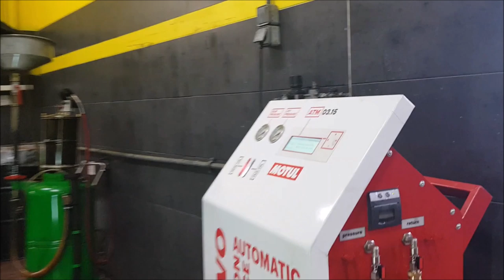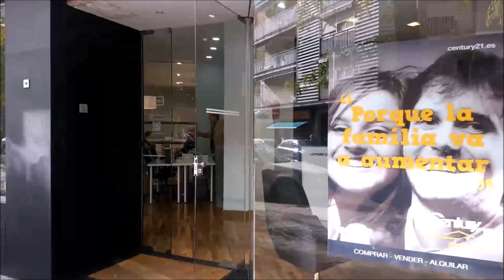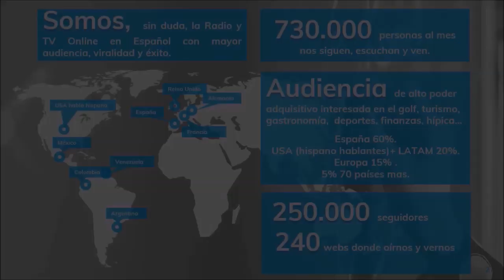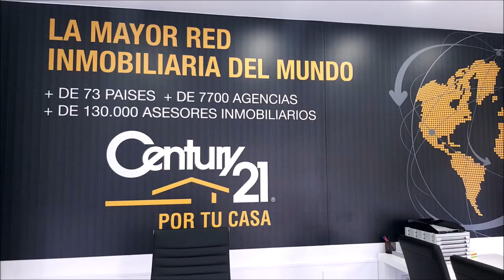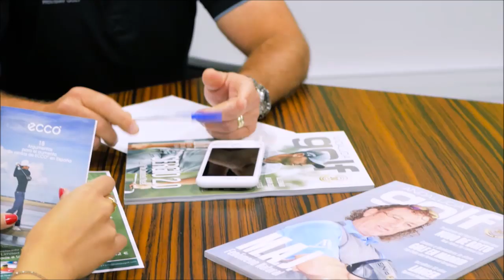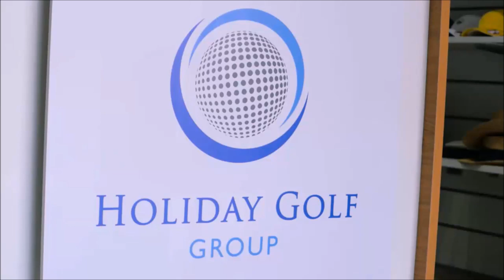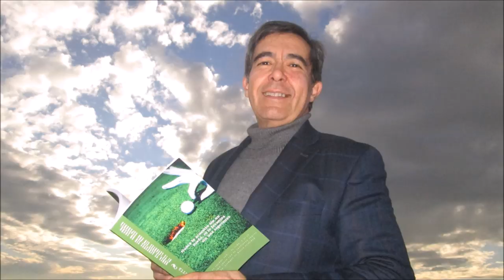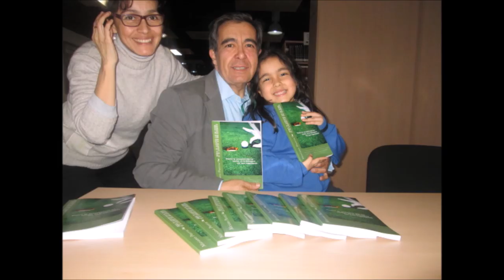196 SPORTS AND GOLF BALONMANO GUADALAJARA J HOMBRADOS ALEX ORTIZ Y JAVI RODRIGUEZ DESDE SIRDAUTO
196 SPORTS AND GOLF BALONMANO GUADALAJARA CON; J HOMBRADOS, Presidente de la Federación Madrileña y Portero del BalonmanoGuadalajara , Alejandro Ortiz Presidente del Balonmano Guadalajara y Javier Rodriguez, Director técnico del equipo Base BM Guadalajara
Y para ello estuvimos en Sird Auto Guadalajara  nombrado mejor taller del año, PREMIO HEVEA 2019 y patrocinador del equipo
Ya os anunciamos que un nuevo programa BALONMANO PASIÓN y un nuevo canal han nacido. BALONMANO RADIO TV

730.000 personas, al mes, interesadas en el golf, el turismo, la gastronomía, deportes….
3 programas semanales, más de 600 en 3 años.